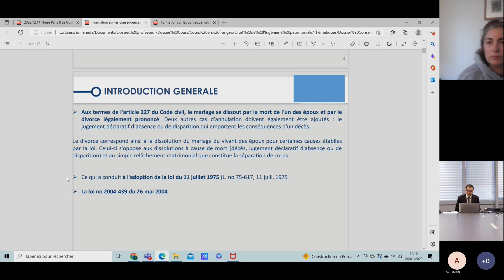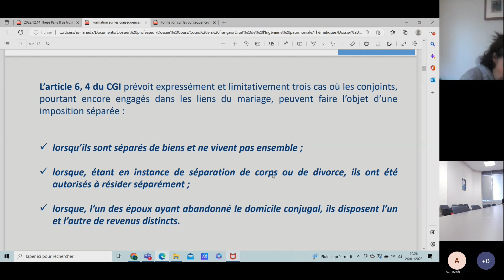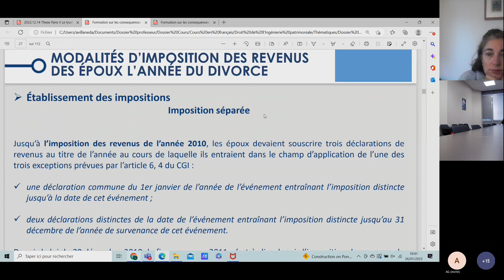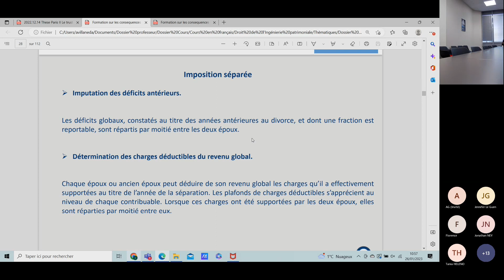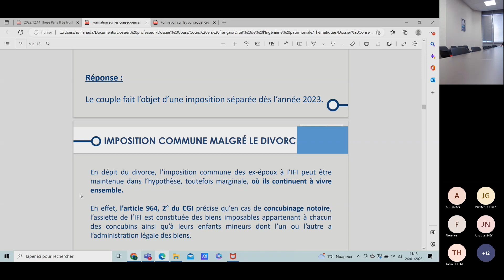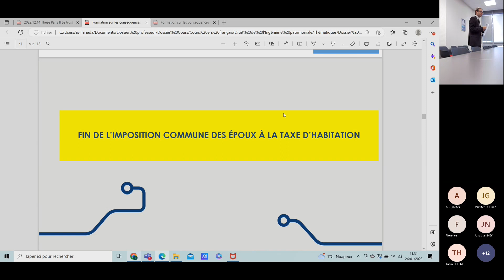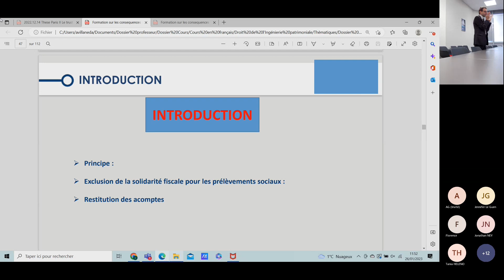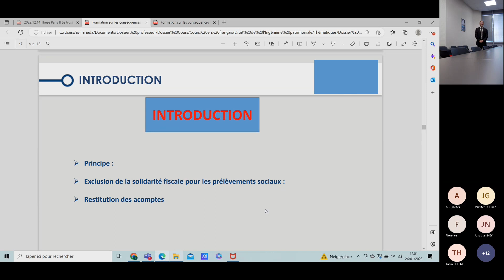Ecole de fiscalité les conséquences fiscales du divorce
Formation dispensée par  Nicolas-Benoît  AVILLANEDA, docteur en droit fiscal international et coordinateur des professeurs de droit à l'ESCP-Business School. Un second module sera programmé début mars 202